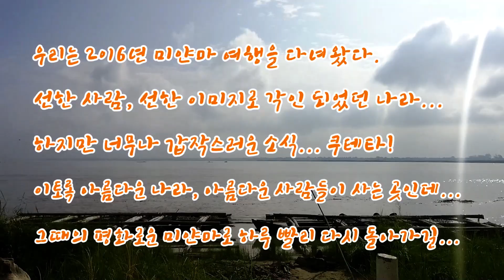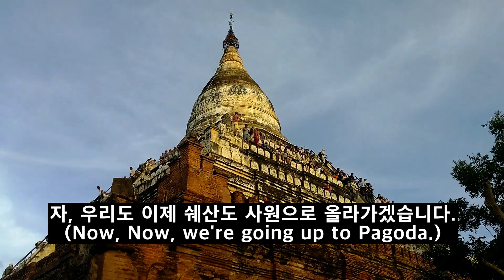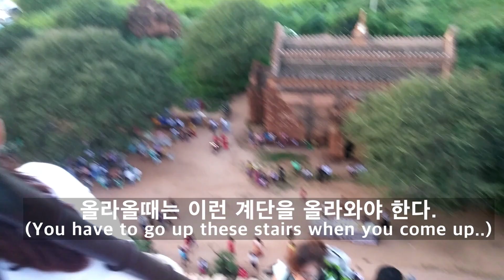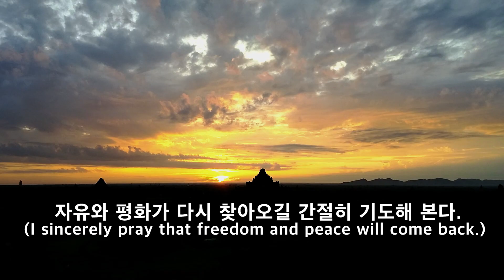이렇게나 아름다운 미얀마에 쿠데타라니? 2016 미얀마 랜선여행 (A coup d'etat happened in this beautiful Myanmar?)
2016년 10월에 친구들과 함께 했던 미얀마 여행...
너무나 친절하고 착하고 소박한 미얀마 사람들...
그리고 너무나도 아름다웠던 그곳에...
군부의 쿠테타가 발생했다고 한다.
부디 더 큰 피해 없이 군부 독재를 몰아내고
평화로운 미얀마로 다시 돌아가길 진심으로 기원해봅니다.
(오래된 영상이라... 영상 흔들림 주의^^)

My trip to Myanmar with my friends in October 2016.
So kind, so nice, so simple Myanmar people...
And there was such a beautiful place...
A military coup is said to have occurred.
Please drive out the military dictatorship without further damage.
I sincerely wish Myanmar a peaceful country as soon as possible.